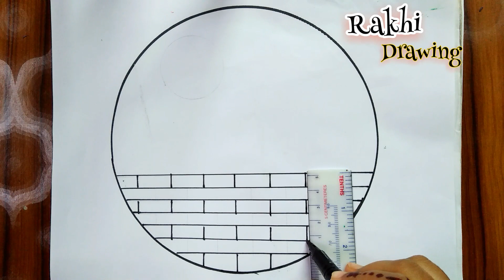The birds are sitting on a wall | How to draw Scenery of Moonlight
The birds are sitting on a wall - Pencil Sketch for beginners || How to draw Scenery of Moonlight

Please watch the video till the end to support me. Keep commenting if you can realize which one is real. And share with your family & friends.